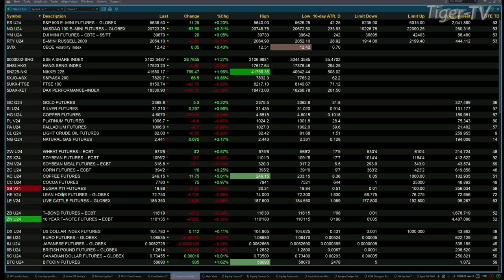July 9th 11AM ET Market Update on TFNN - 2024